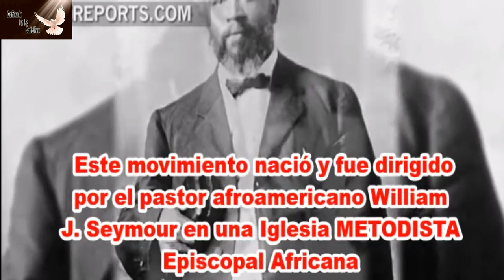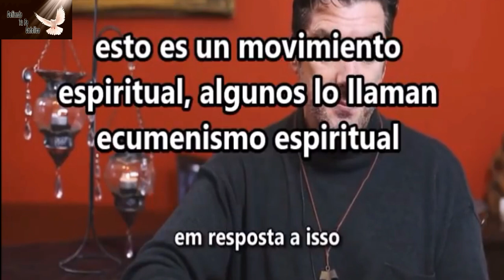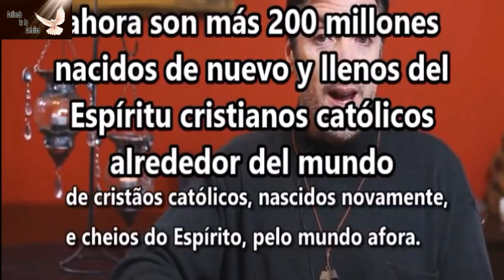ALARMANTE La Renovación Carismática y Otros Al Descubierto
Mi  FACEBOOK

No te olvides de hacer

ORAR
AYUNAR

Asiste a las misas tradicionales en latín

Bendiciones